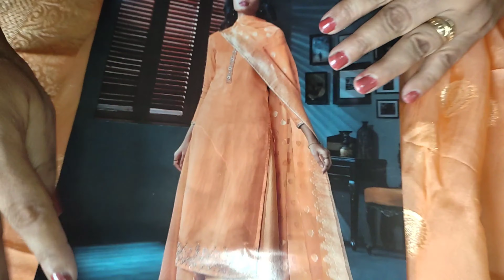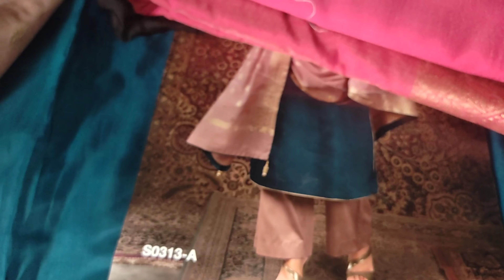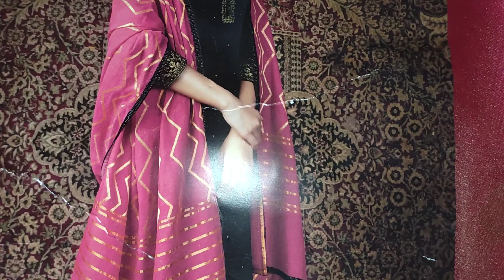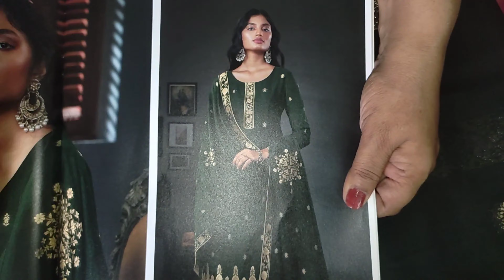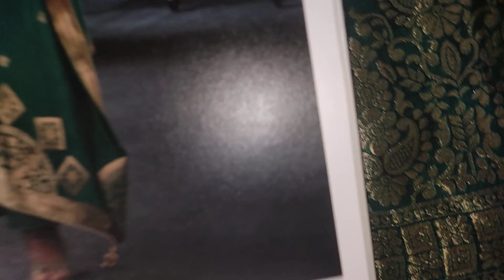Karwa Chauth Special Ganga Suits || Latest Ganga Brand Suits || Allover India Shipping || 7988264565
Today we are presenting you all with Karwa Chauth Special Ganga Suits || Latest Ganga Brand Suits || Allover India Shipping || 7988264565
Address : PARIDHAN BOUTIQUE
PREMNAGAR
ROHTAK
M.No.7988264565